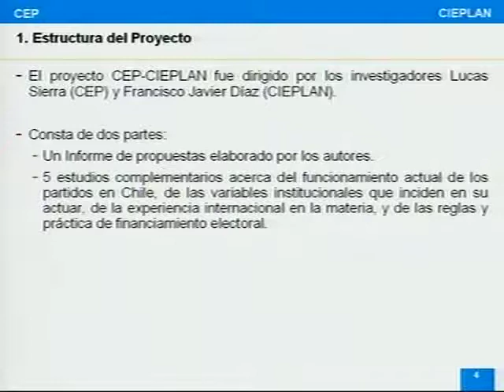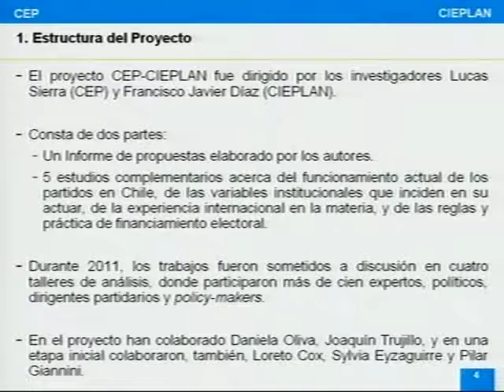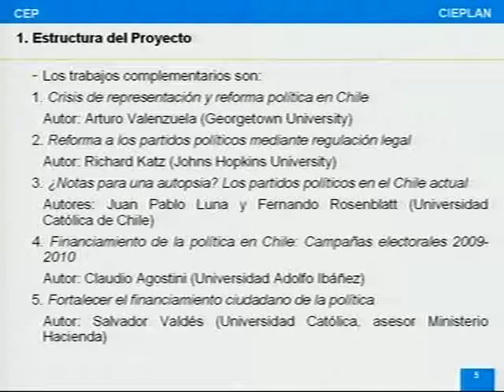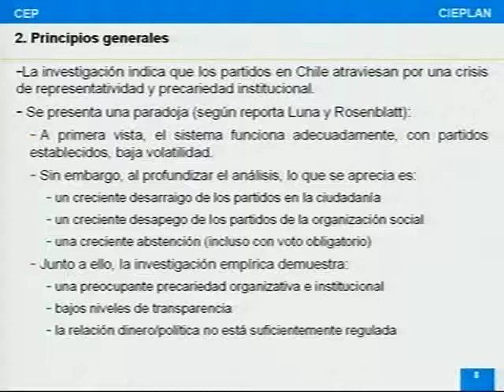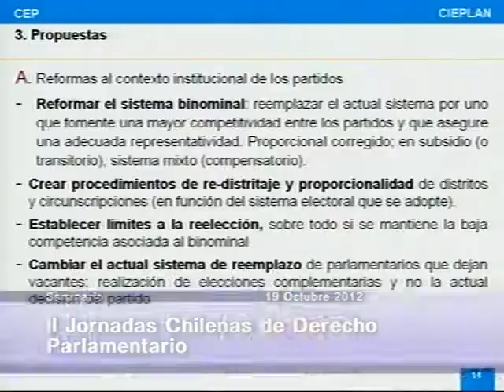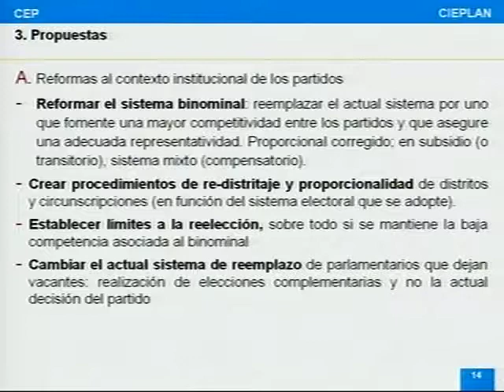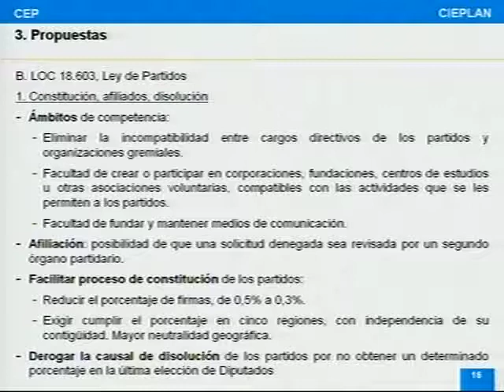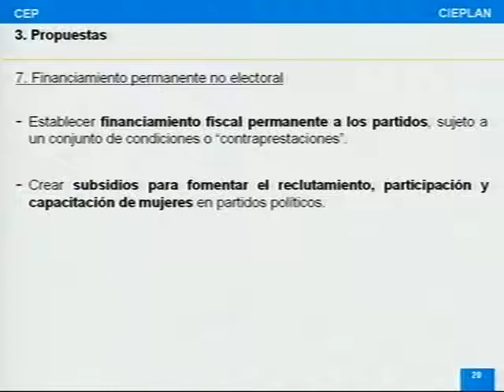Francisco Javier Diaz - Segundas Jornadas Chilenas de Derecho Parlamentario